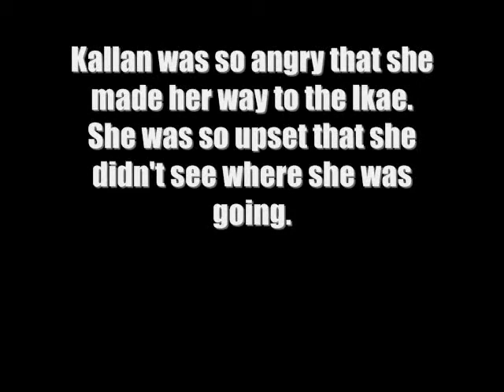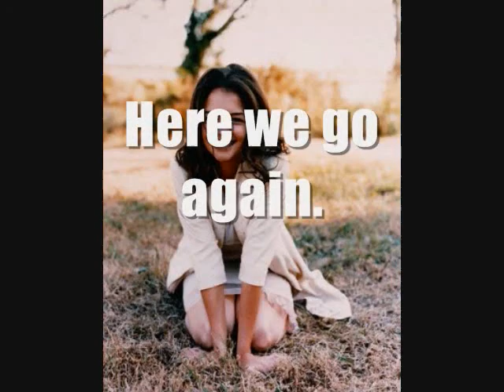Safe & Sound Season 5 Episode 10